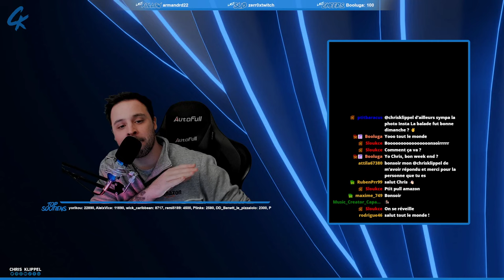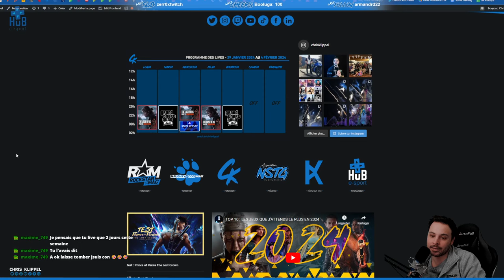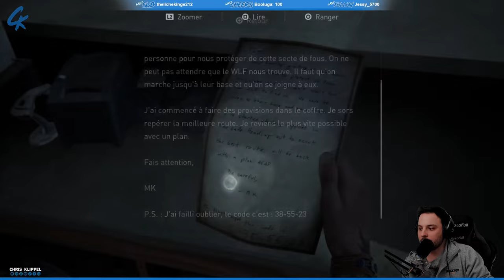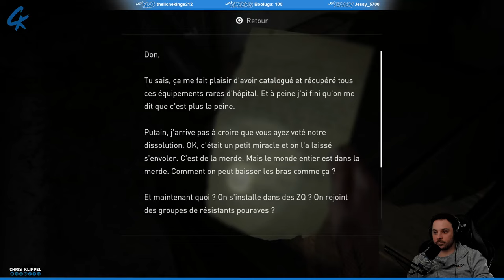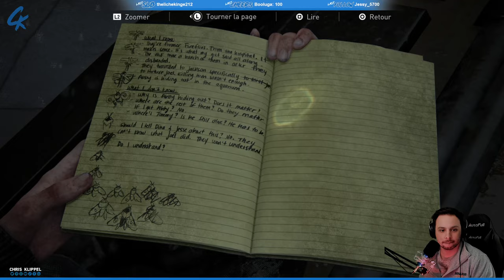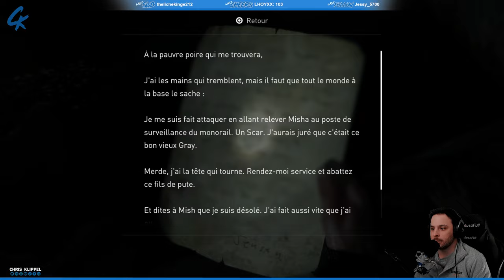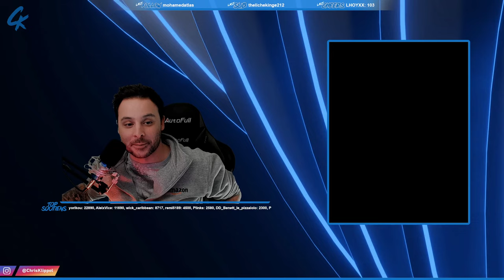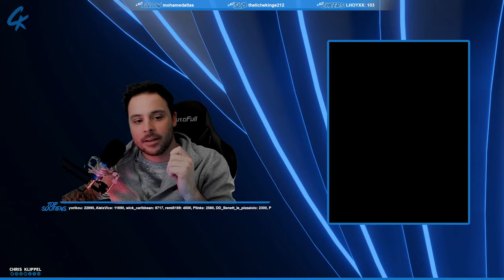THE LAST OF US PART.II REMASTERED - LET'S PLAY (PART.04)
Suite du let's play en LIVE consacré à The Last Of Us Part.II Remastered sur PS5. Découvrez la fin du second jour avec la visite de l'hôpital, ainsi que le 3ème jour d'Ellie à Seattle...

SOMMAIRE :
00:00 - Salon d'attente
16:52 - Générique
17:06 - Intro, Just Chatting
32:48 - Début du let's play
03:47:26 - Fin du let's play
03:52:46 - Fin du LIVE